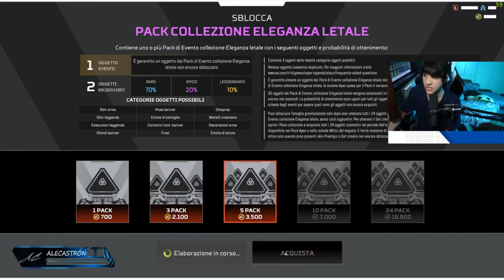HEIRLOOM di Horizon e MODIFICHE al Seer - Apex Legends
Shoppiamo tutto l'evento collezione: Dressed to K1ll

Editato da  @firefenixesports